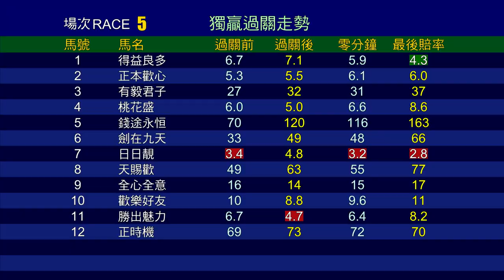【賽後你點睇】20/21 #45 跑馬地夜賽 — 第5場（2月10日）